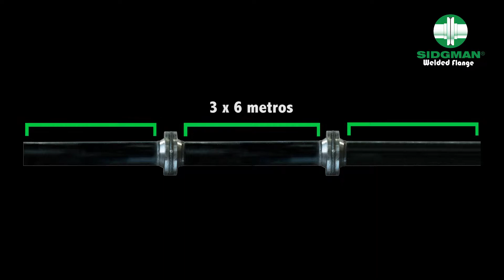ACOPLE SIDGMAN - Método de Acople y Prueba de Presión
ASICORP
SIDGMAN WELDED FLANGE